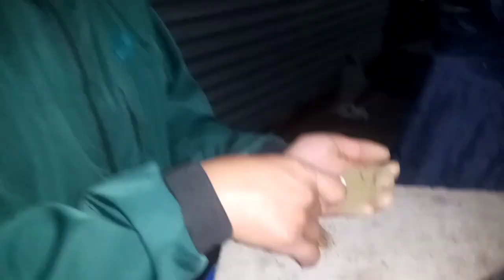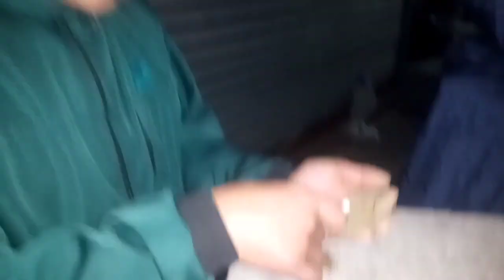Mahashivaratri Special Vlog २०८०/महाशिवरात्रि हिन्दुहरूको बिशेष दिन यसरी मनायौ😮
hi guys, I'm smriti thapa here.
I'm one house wife .
I have two kids a daughter and son.
please support me or motivate me 🙏
I will try my best to entertain you 🙏